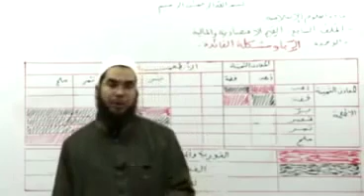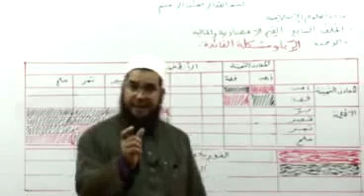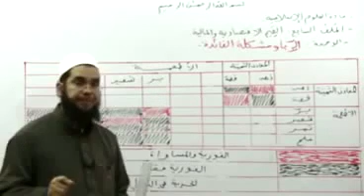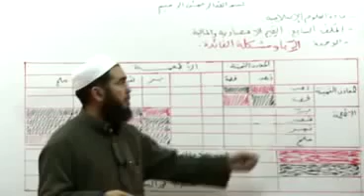‫الربا ومشكلة الفائدة 3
‫الربا ومشكلة الفائدة 4
علوم إسلامية
سنة ثالثة ثانوي
موقع بكالوريا الجزائر